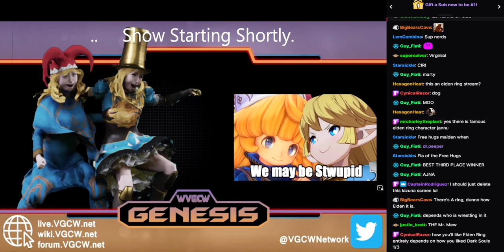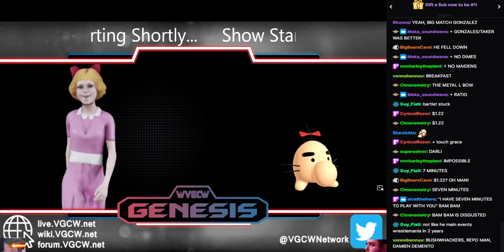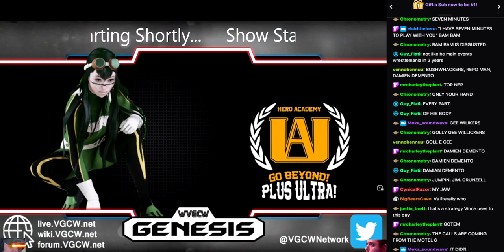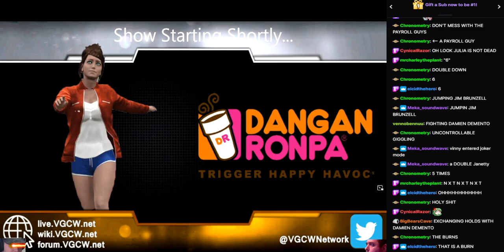WVGCW Genesis End of 2K19 House Show 2 - 00: Preshow